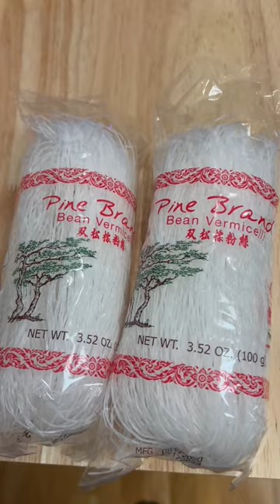Vietnamese Crab Cellophane Noodles | Mien Xao Cua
I am glad that you're here! Have a nice delicious day and happy cooking! 😋